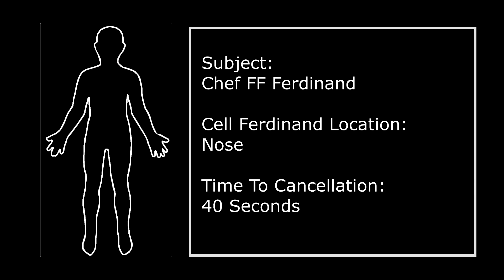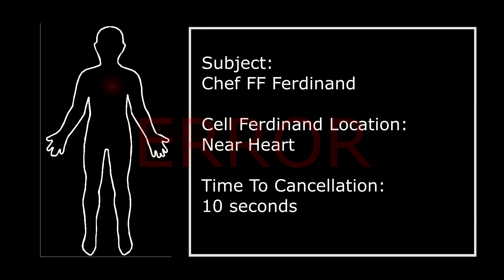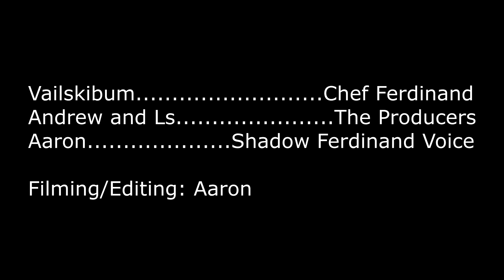FERDINAND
Chef Ferdinand faces his biggest challenge yet: the cancellation of his cooking show.

Chapters:
00:00 - Episode Start (Rhombus Swirl Deluxe)
01:40 - Ingredient 1: Peanut Butter
02:32 - Ingredient 2: Banana
03:17 - Ingredient 3: Relish Your Thyme
04:25 - Producers
05:56 - Dark Reflections
09:12 - Ingredient Hunt
12:18 - Special Guest (The Final Ingredient)
14:23 - The Cancellation